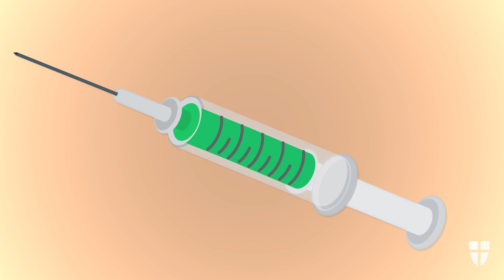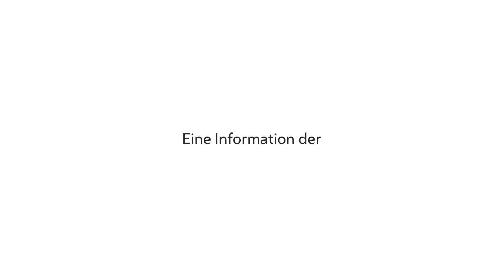Die Corona-Impfung Kindern einfach erklärt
Wie ist das eigentlich mit dem Impfen? 💉 Warum bin ich nach einer Impfung gegen Corona geschützt? Und wie unterscheiden sich die Impfstoffe eigentlich? In diesem Video für Kinder erklären wir ganz einfach, was es mit dem Impfen auf sich hat.